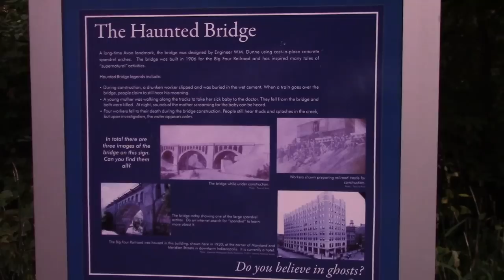Avon Haunted Bridge + Lumintop ODL20C flashlight testing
For BirdShot IV merchandise, check out

To message us, please use Instagram.